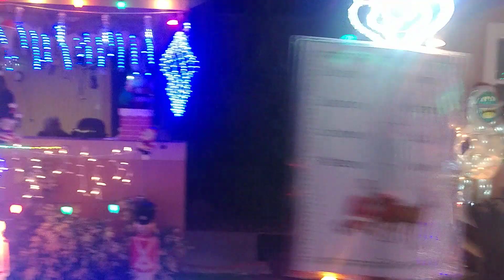Cool Christmas Lights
Shot by me on 12/7/19 at a house in Ft. Lauderdale, FL. Also posted on the Facebook group Light Hunters International.